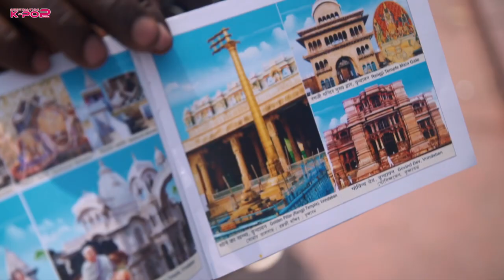[EXCLUSIVE] India Trippin' With DABIT & LAUREN REID Highlight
Come and join Dabit & Lauren as they explore and soak in the beauty of the Pink City, Land of Eternal Love and the Capital of India.

Produced by CoreconXept
Production Partner - Rock Paper Scissors Films
Style partner - Nixon Bui
Stay Partner - GG Bed And Breakfast